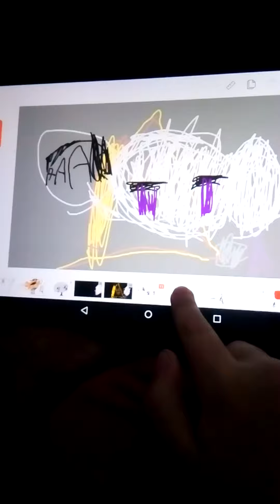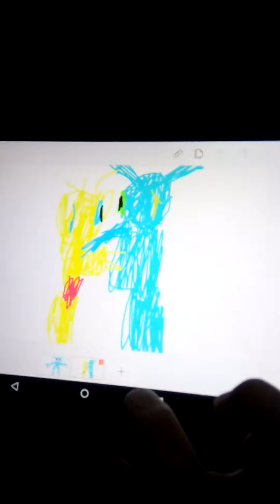Я рисую ФНАФ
Мини пульт про аниматроиков